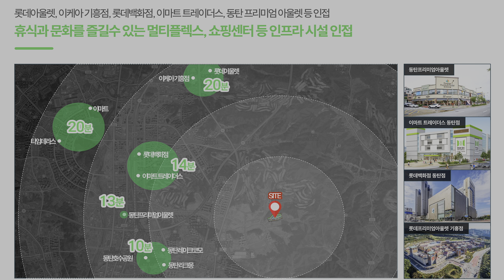월48만원 60평 타운하우스 즉시입주 3층단독 정원과 테라스가 있는 동탄신도시 도심속 화성동탄 로렌하우스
▶ 현장정보
  ▷ 현장명 : 화성동탄 로렌하우스
  ▷ 경기도 화성시 신동 358-3번지
  ▷ 전체 104개동 332세대, 지상 3층높이 단독형 타운하우스
  ▷ 타입구성 84㎡  / 실면적 60평
  ▷ 2023년 8월준공 즉시입주 / 주차 세대당 2대

▶ 입지환경
  ▷ 동탄신도시 신주거문화타운내 입지하여 도보권 인프라 형성
  ▷ 초중고교 도보 안심학군
  ▷ 롯데백화점, 이마트 트레이더스, 이케아 등 생활환경
  ▷ 신동호수공원, 왕배산공원, 신리천 등 쾌적한 주거환경 조성

▶ 교통환경
  ▷ GTX-A 동탄역 이용 강남 수서역 20분 도달가능
  ▷ 용인-서울고속도로, 경부선 등을 통한 서울 진입 편리
  ▷ 수도권 제2순환고속도로 개통 등 교통호재
  ▷ 동탄도시철도 및 인덕원-동탄복선전철 개발계획